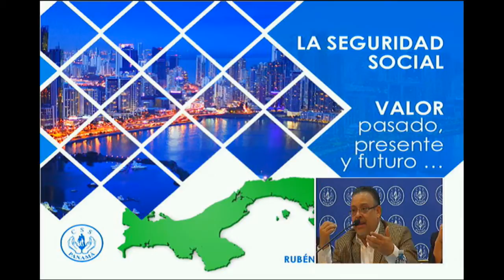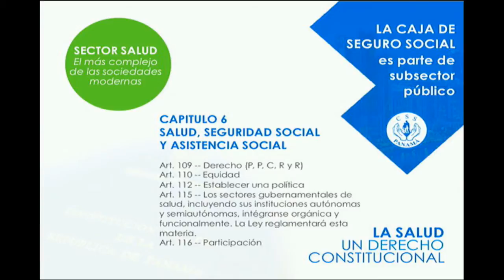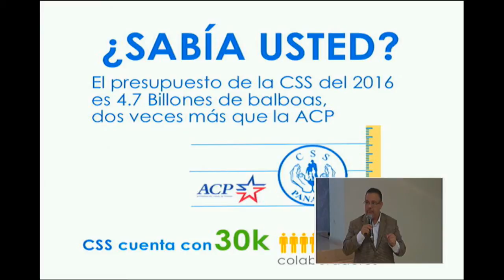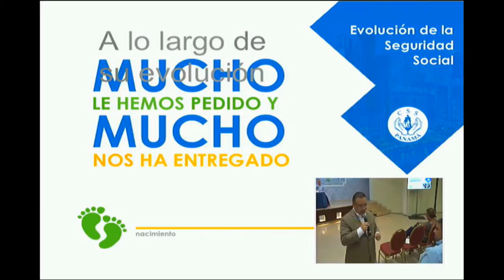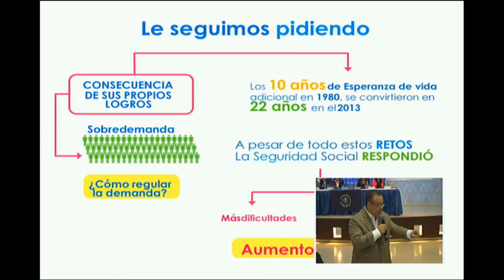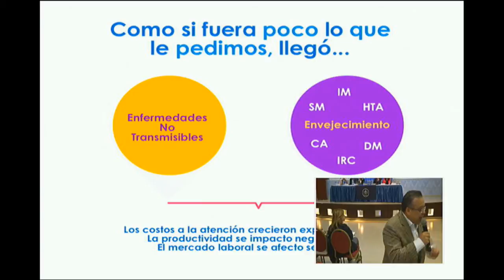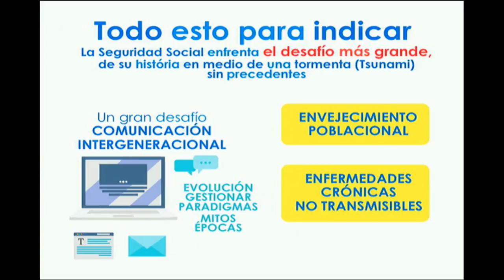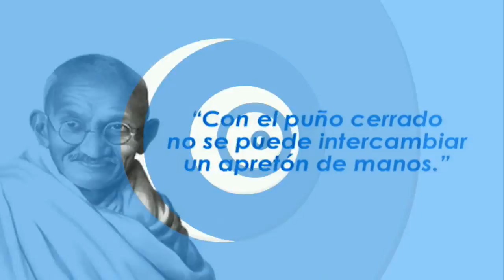CSS REALIZA DIÁLOGO DE PARTICIPACIÓN CIUDADANA EN VERAGUAS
Ir al encuentro del asegurado para escucharlos y atenderlos, mejorar la calidad de los servicios y elevar la imagen de la Caja de Seguro Social (CSS) fue el objetivo trazado por el director general interino de la institución, Rubén Darío López Barragán, en el primer Diálogo por la Seguridad Social Inclusiva.

El encuentro, que duró dos horas entre autoridades de la CSS y representantes de las fuerzas vivas de la sociedad civil de Santiago de Veraguas, se realizó este jueves, 16 de marzo, en el edificio Coopeve de esa ciudad.

"Es la primera actividad de este tipo y lo hicimos para escucharlos a ustedes sobre el pasado, presente y futuro de la seguridad social", dijo López a los asistentes.

Reconoció que existe una deuda social enorme con los asegurados porque "nos quedamos en el pasado, a pesar de que el mundo cambió, de que crecieron las necesidades y que los costos se incrementaron".

Cada representante de los grupos tuvo la oportunidad de cuestionar a las autoridades y sugerir cambios para beneficio de la población, a la que se sumaron observaciones y respuestas por parte del director interino de la CSS.

La necesidad de reforzar la atención en las estructuras existentes, agilizar los procesos de compra de insumos y medicamentos y garantizar una buena administración en la generación de los recursos fueron los puntos en común.

La iniciativa de acercamiento también tuvo la participación de radioescuchas que a través de la 970 AM de Ondas Centrales tuvieron la oportunidad de sintonizar el diálogo.

López cerró el conversatorio con una presentación sobre la Seguridad Social en Panamá y las repercusiones en todos los sectores sociales. Tomó anotaciones de las principales inquietudes y se comprometió en dejar líneas de prioridad para la futura administración de la CSS.

A López lo acompañaron en la mesa principal Elsie Saavedra, directora ejecutiva nacional de Infraestructura y Servicios de Apoyo; Igmhar Sánchez, director ejecutivo nacional de Innovación y Transformación; Iris Andrade, directora ejecutiva nacional de Prestaciones Económicas; Migdalia Mendoza, directora ejecutiva nacional de Administración y Finanzas; Zelibeth Valverde, directora ejecutiva nacional de Servicios al Asegurado y Rafael Candanedo, director ejecutivo nacional de Asesoría Legal.